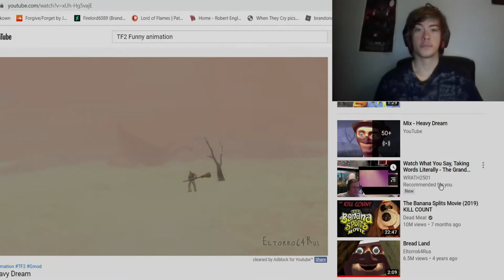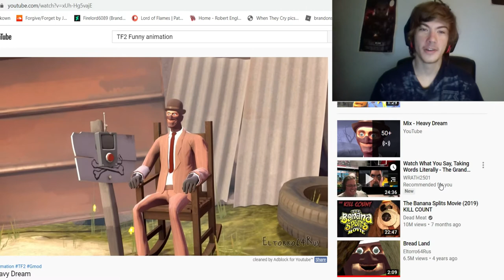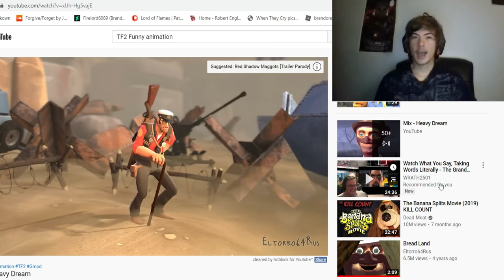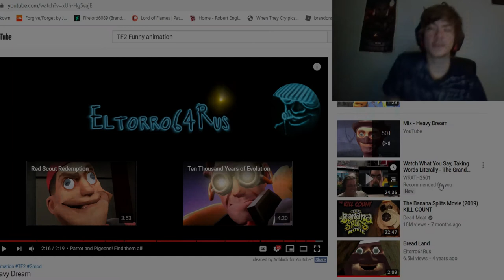(REACTION) Heavy Dream